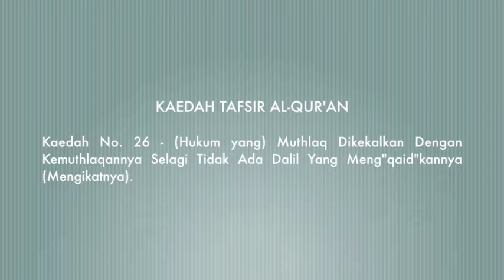[QURAN] KAEDAH TAFSIR NO 26 - Hukum Yang Muthlaq Dikekalkan Selagi Tiada Dalil Lain Yang Mengikatnya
KAEDAH TAFSIR AL-QURAN

KAEDAH TAFSIR AL-QURAN NO 26

(Hukum yang) Muthlaq dikekalkan dengan kemuthlaqannya selagi tidak ada dalil yang meng"qaid"kannya (mengikatnya)

Mei 2018